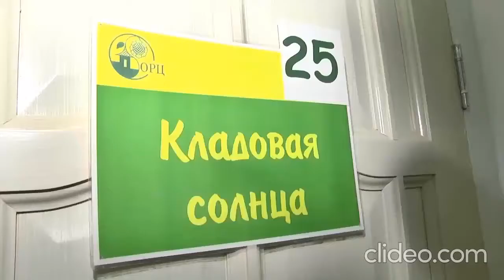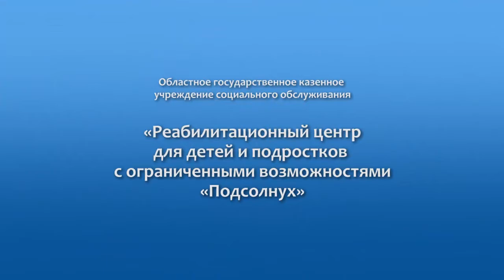Проморолик ОГКУСО РЦ «Подсолнух»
Проморолик транслировался на Всероссийском научно-практическом семинаре "Региональный опыт сопровождения детей с РАС. Создание условий для адаптации и социализации детей с РАС в Ульяновской области".